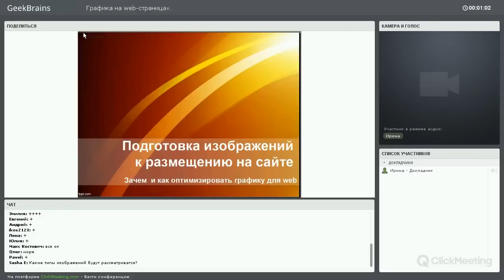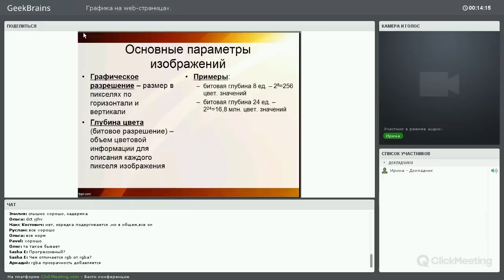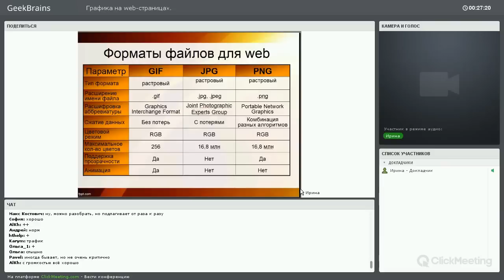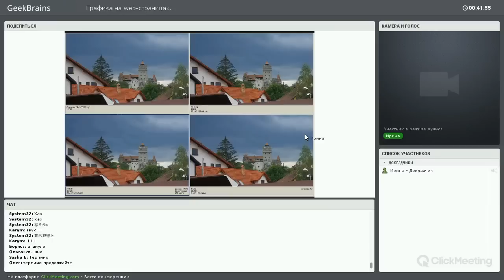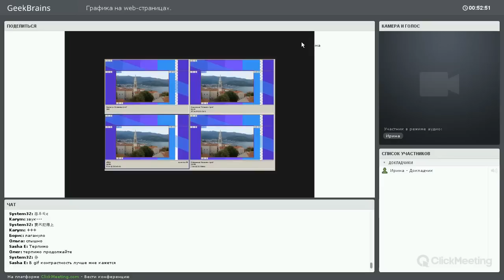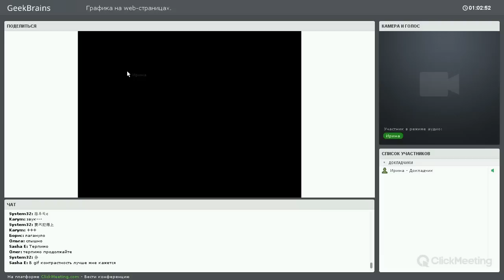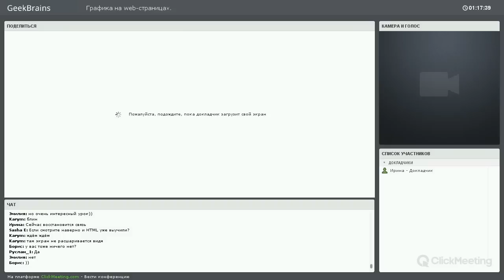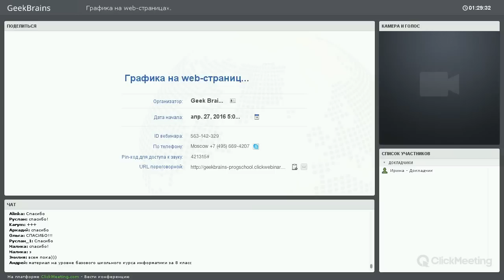Графика на веб-страницах [GeekBrains]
Графика на веб-страницах.

Верстая страницу, нужно помнить о том, что качественная графика может снизить скорость загрузки страниц. На вебинаре вы узнаете, как этого избежать, как объединить качество с небольшим объемом файлов, подготовить изображение и разместить его на web-странице.

Основные вопросы:
* Основные требования к графике для web;
* Форматы графических файлов для web;
* Как подготовить изображение для публикации на html-страницах;
* Как опубликовать изображение на html-страницах.